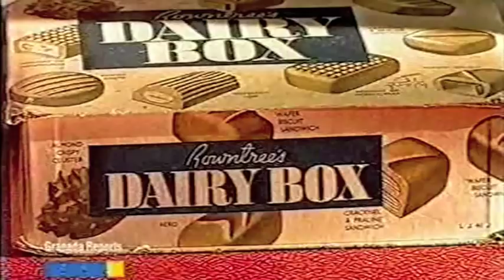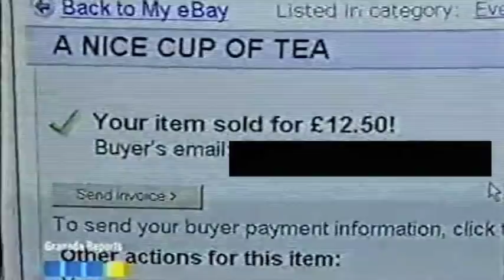Billy Gibbons - Audlem - Nice Cup of Tea?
Billy Gibbons from Audlem sells a cup of tea on eBay for an astonishing £12.50p!

Billy tells me that he only put it on eBay for a joke but was amazed at the response it received, with over 30 questions and more than 900 viewers!

Some of the questions that he was asked were:

- Was the tea stirred anti-clockwise or clockwise
- Did you stir it with your left or right hand (to which he replied "No, with a spoon!"). etc etc

At the time, Billy never mentioned that the money made from the cup of tea was being donated to charity, which it was. If he had mentioned this on the description at the time, it would possibly have gone for more.
BJC